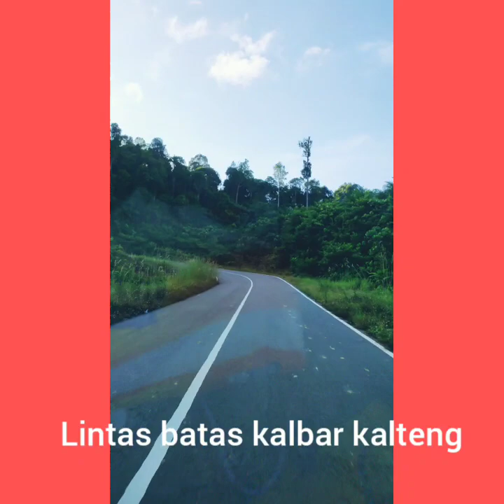granmaxoleng jalan trans Kalimantan barat menuju Kalteng.. mulusss.....😎😎😎😎